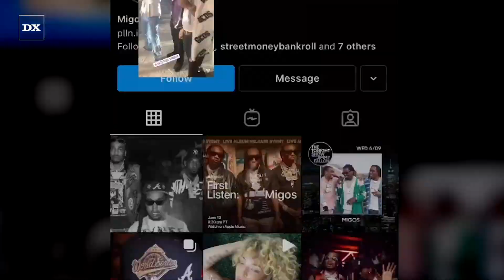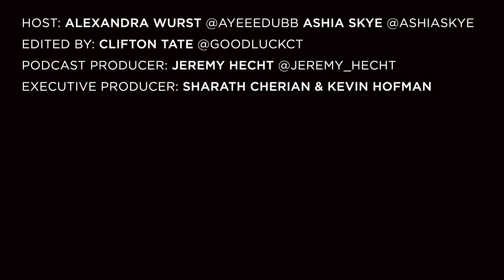Migos Get Disrespected At Floyd Mayweather v Logan Paul Fight?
DX Daily is a podcast delivering you all of the most important Hip Hop news in an easily digestible format, with new episodes drop every weekday morning!

Hosts:
Ayeeedubb
Executive Producers: Sharath Cherian & Kevin Hofman